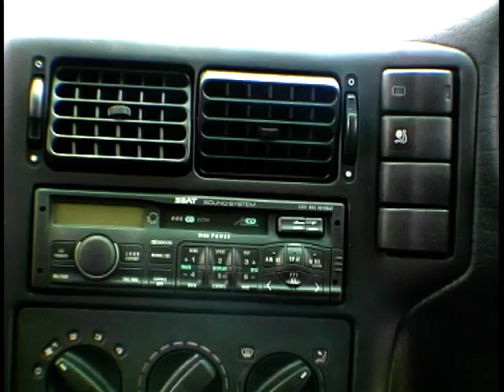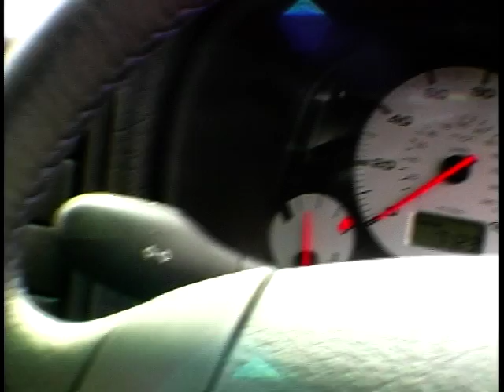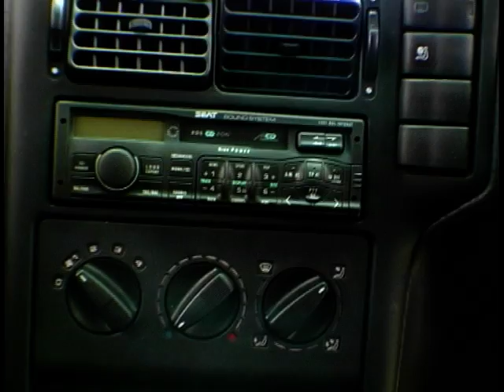4 Wheels Good: Season 3, Ep. 17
On this episode of '4 Wheels Good' - presented by Diana Binks, we re-visit Mark Nuttall in his quest to drive sensibly and competitively on ice in Norway, Stephen Vokins finds out where you need to be if you're a fan of the sturdy and reliable old Land Rover, and we join out motor mechanic - John Wright, who is burying his head in a metro, finally Mike Rutherford drives the new Seat Ibiza.

Social Media